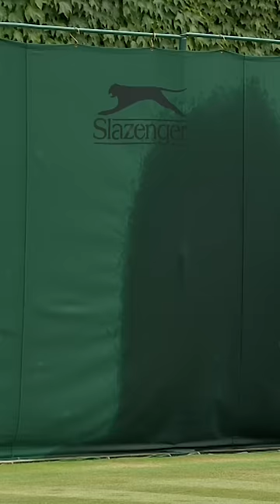Sprinkler Causes Chaos During Mixed Doubles at Wimbledon 😂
Join myWimbledon for a personalised Wimbledon experience, including information on Championships ticketing and the public ballot